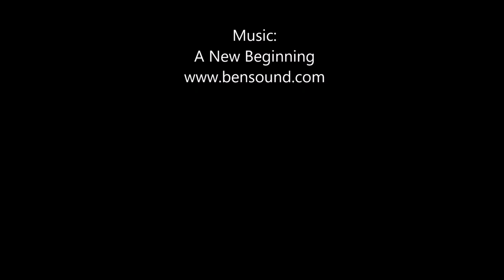anochecer tras tormenta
Time lapse aprovechando nubes resto tormenta antes de anochecer.

Time lapse taking advantage of remaining storm clouds before sunset